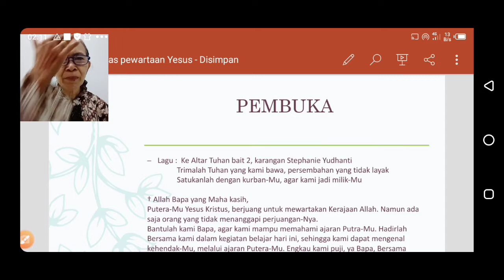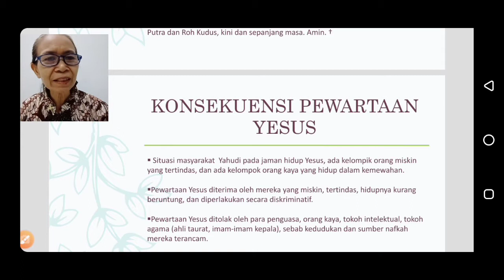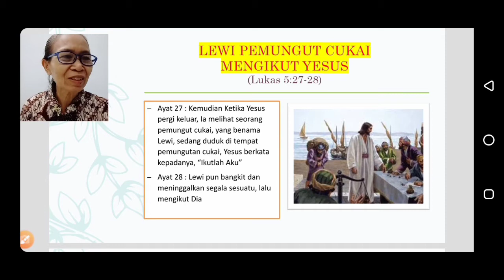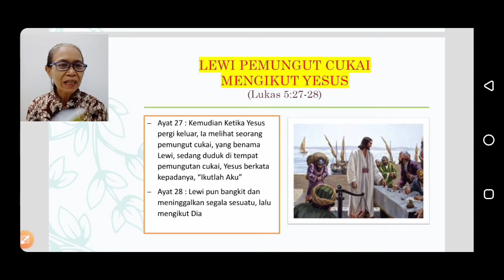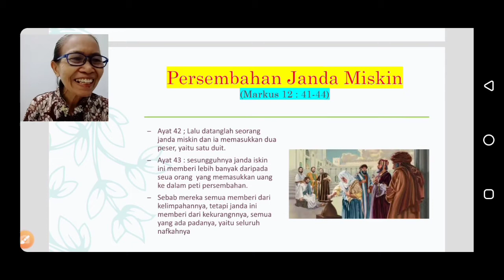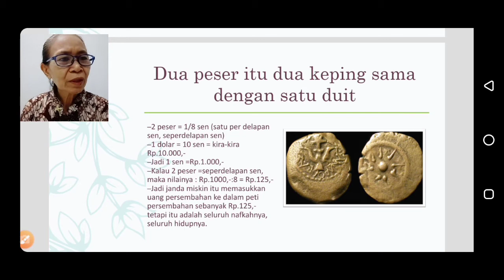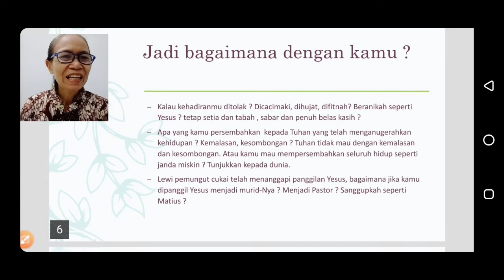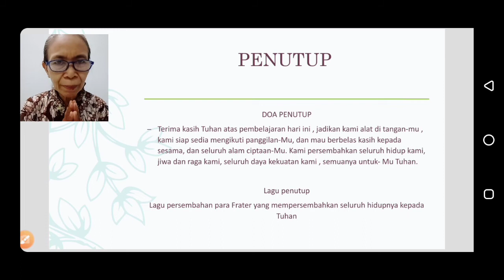Tanggapan atas pewartaan Yesus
Tanggapan Atas Pewartaan Yesus, adalah pembelajaran Agama Katolik, untuk SMP kelas VIII semester 1, lagu pembuka karangan Stephanie Yudanto, penjelasan tentang Yesus Memanggil Matius Pemungut cukai, persembahan janda miskin, nilai uang yang dipersembahkan, ditutup dengan lagu persembahan oleh Frater Frater dari Wisma SAMADI.